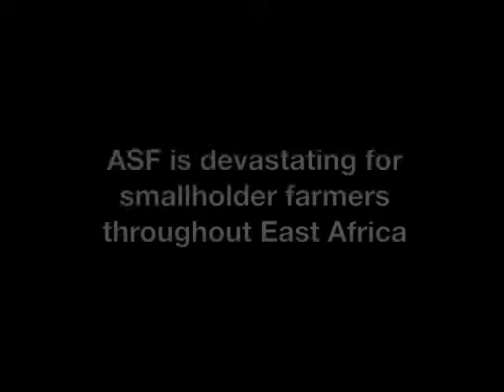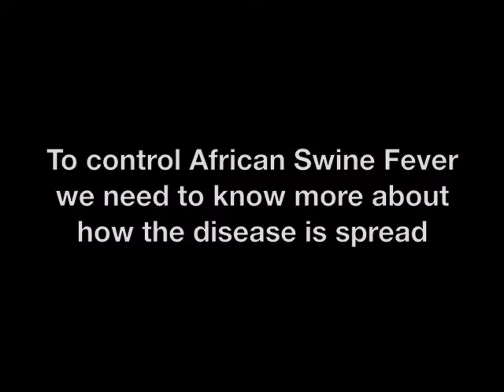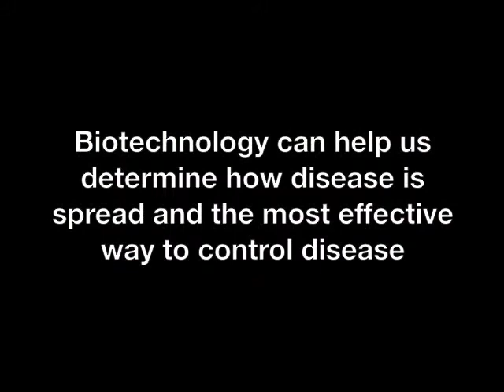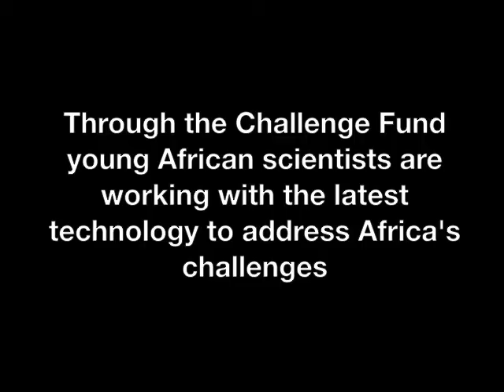New realms of bioscience research in Africa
Charles Masembe from Uganda is one of the recipients of the competitive Africa Biosciences Challenge Fund fellowships. Through this fund, he was able to gain access  to the Biosciences eastern and central Africa-International Livestock Research Institute (BecA-ILRI) Hub in Nairobi and conduct his studies on African swine fever utilising equipment and skills that he would not have access to otherwise.